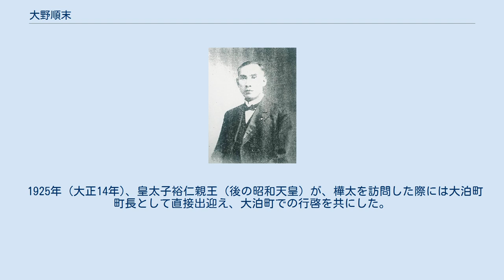大野順末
大野順末（おおの じゅんまつ、1877年（明治10年）10月 - 1954年（昭和29年）10月）は、日本の実業家、政治家。
 初代大泊町町長、樺太銀行専務取締役。
 大野順末 石川県江沼郡瀬越村（現在の加賀市大聖寺瀬越町）出身。
1877年（明治10年）10月本谷惣次郞の四男として生まれる。
 1897年（明治30年）大阪高等商業学校を卒業した後北海道に渡り、小樽の板谷商船に入社する。
数年後適齢と共に陸軍に入隊し、満期後も再役して陸軍二等主計となる。
 1906年（明治39年）に樺太へ渡島して商界に従事する。
米穀雑貨酒造業を営み豊原に支店を構える。
1911年（明治44年）に小樽に本店を設ける。
 樺太銀行専務取締役に就任。
 山九大野商事株式会社を創立し代表社員を務め、貿易業、物流業、運行業等を展開する。
 大泊町会議長、大泊商工会議所会頭を兼任し、その後在郷軍人大泊支部管内総合会長に就任する。
 推薦の後、1922年（大正11年）3月31日大泊町初代町長に就任した。
 その後、1925年（大正14年）6月、1929年（昭和4年）6月と、計三度に渡り町長を歴任する。
 貿易業、金融業、物流業などの事業を広く展開し、生涯樺太の商工産業の発展に尽力した人物として知られている。
 1925年（大正14年)、皇太子裕仁親王（後の昭和天皇）が、樺太を訪問した際には大泊町町長として直接出迎え、大泊町での行啓を共にした。